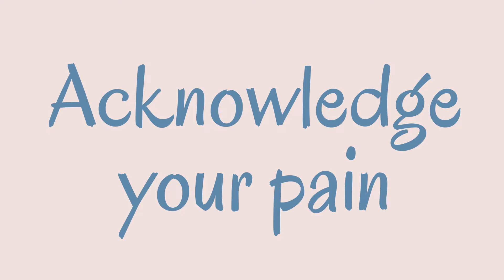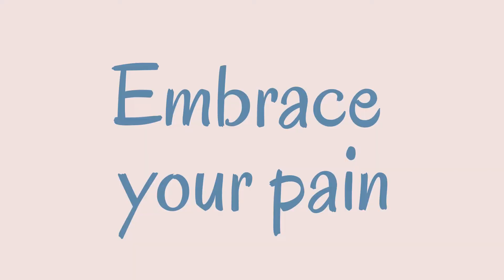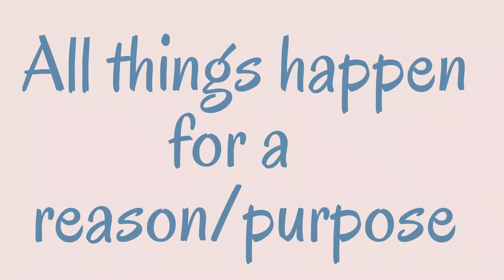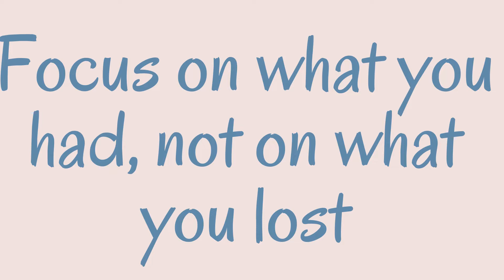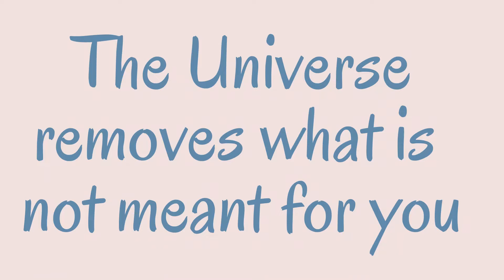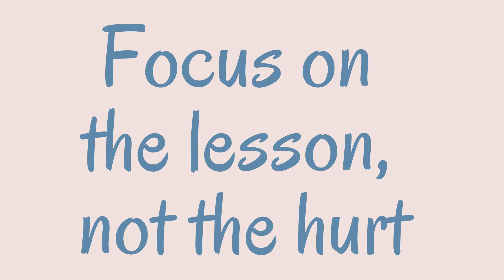How to Find Gratitude When a Relationship Ends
As a gratitude and transformational coach, the ongoing question I often get asked is, "How does one find gratitude when things hurt so much? How can I find gratitude when a relationship ends and all I want to do is be with that person?"  Not easy.  In this video, I provide a few gems of wisdom to consider that can alleviate your pain and help you change how you perceive your loss.  I hope you enjoy the video!

Waleuska Lazo is devoted to educating people about the power of gratitude through transformational storytelling.

Join me every Monday morning I will dedicate a new story to you. Get yourself a nice cup of coffee or tea and enjoy the story while learning a valuable lesson. Also every other week I will send you an inspirational lesson to help you prosper and grow.

Waleuska's Mission:
Empowering people to heal and transform their lives through the power of gratitude so they can live their best lives.

 And enroll in the FMTG 28-Day Transformational Process class: fmtg.us

Free Chapter of Waleuska's Book, The Best Worst Thing That Happened To Me: